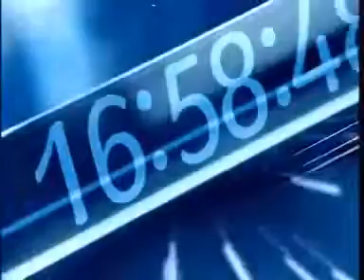העיתונאי מוטי לייבל נגד הוצאת ילדים בכפיה מהוריהם - ערב חדש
העיתונאי מוטי לייבל בתוכנית ערב חדש 28/12/14.
יותר מעשרת אלפים ילדים מוצאים מבתיהם ומנותקים מהוריהם בכל שנה על ידי רשויות הרווחה לעיתים שלא לצורך.
משפחות רבות נותרו עד עתה חסרות אונים מול החלטות העובדים הסוציאליים.
בתחילת מרץ 2014 פורסמו מסקנות מנכ"ל משרד הרווחה, יוסי סילמן, שבדקה כיצד ניתן לשפר את הטיפול בנושא. עד היום המלצות הוועדה לא יושמו.
הוועדות האלה הן פשוט חסרות טעם. אין להן כמעט שום ערך. אם נביא בחשבון שב- 2002 היייתה ועדה נוספת, דומה, שהוקמה ממניעים די דומים, על רקע "זעם בציבור". זעם מאוד עמוק של משפחות, הורים ופעילים חברתיים, כמו מוטי לייבל.
הוועדה ההיא, שהוקמה על ידי השר דאז שלמה בניזרי, הגיעה למסקנות, יותר ממוקדות, יותר ברורות, עם עבודה מסודרת מקצועית, לאורך שנה, עם פרוטוקולים ועם המלצות מאוד ברורות, מה שלא יושם בסופו של דבר; למעט שינוי השם של ועדות ההחלטה, אלה הוועדות שמחליטות על הוצאת הילדים, שינו את השם לאיזה שם יותר נחמד כמו, אני יודעת, הועדה לטיפול ולהערכה או משהו מעין זה.
אבל שום דבר לא יושם, ולא במקרה, משום שמי שנכנס אחר כך עם חילופי השלטון, היה זבולון אורלב שהוא פוליטיקאי מיומן וטוב והוא דאג לכך שכל המסקנות המשמעותיות שהחשובה ביניהן הייתה הקמת ועדות ערר, שאליהן הורים שיש להם טענות יוכלו לפנות כדי לערער על ההחלטות של הוצאת ילדיהם מהבית.
אנחנו מדברות פה על מערכות אטומות, מערכות שיש להן כוח שהוא פשוט, כמעט, דמיוני.
הם לא מקשיבים. הם לא שומעים. ההחלטות של הוועדות שמגיעות לבתי המשפט הן החלטות שאחר כך השופטים מקבלים אותן. הן למעשה, יש כאן חותמת גומי, על ההמלצות הללו של פקידות הסעד.
המצב הולך ומחמיר.החוקים נהיים יותר גרועים, הסמכויות הולכות וגדלות, מספר המוסדות הולך וגדל, הגיוון של המוסדות הולך וגדל.
איך שלא תסתכלו, מאיזו זווית שלא תסתכלו, הדברים הולכים ומחמירים, לא הולכים ומשתפרים.